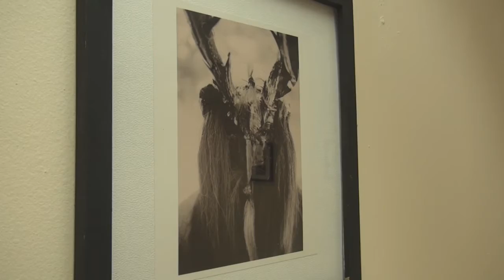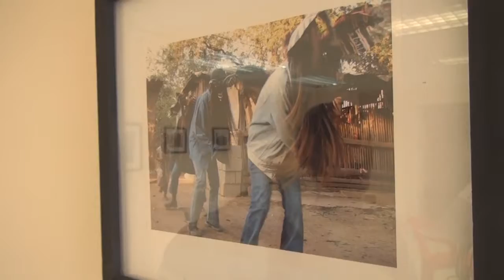Cuajinicuilapa, Gro. Exposición fotográfica "Mañana Me Voy, Zamora", “Bailes de los Diablos".